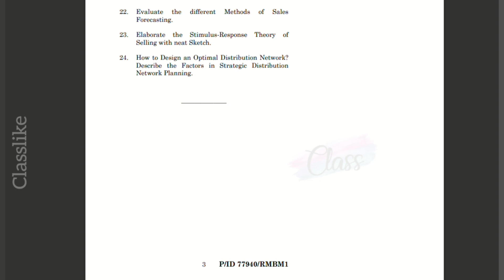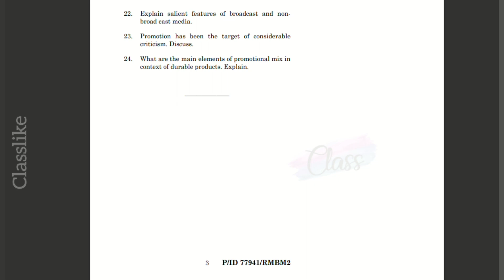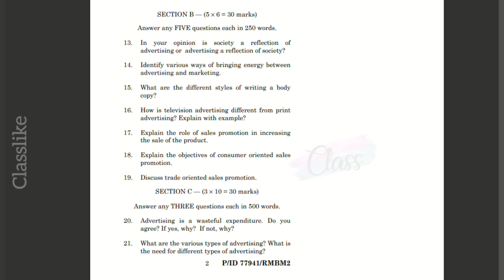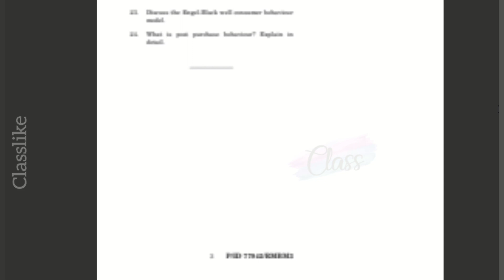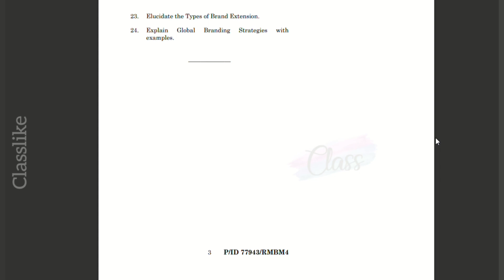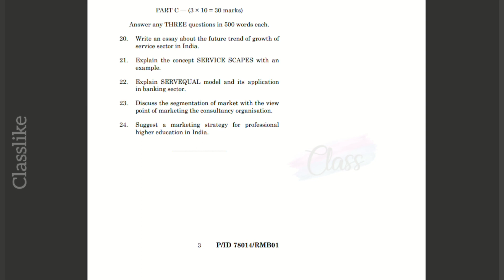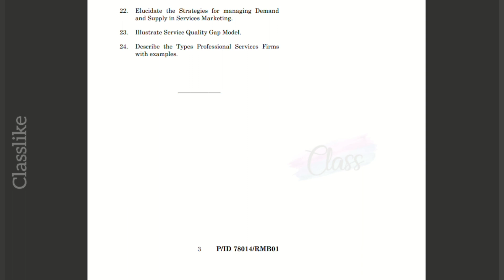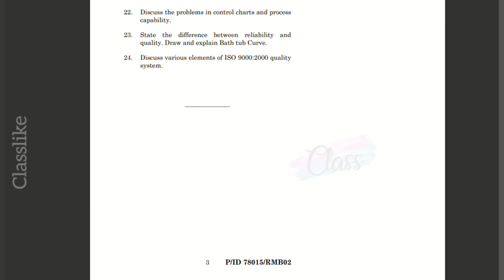MBA 4th Semester Marketing Management Previous Year Question Papers | Madras University IDE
Contact Timings : 10Am to 5pm

Send your details,
Enrollment Number/Batch Number :
Degree :
Doubt : in short form (eg: Exam regarding doubt)